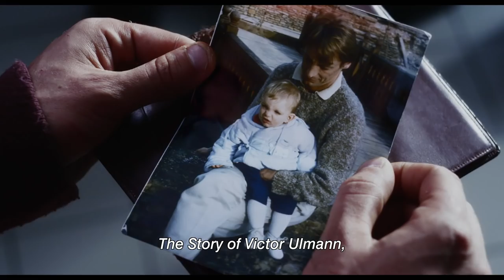Dark Diamond / Diamant noir (2016) - Trailer (English Subs)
Directed by : Arthur Harari
Produced by : Les Films Pelléas

Pier Ulmann lives from hand-to-mouth in Paris, between construction work and petty theft that he commits on behalf of Rachid, his only “family.” But life catches up with him the day his father is found dead in the street after a long decline. The black sheep of a rich Antwerp family who deals in diamonds, he has left his son nothing, apart from the story of his banishment from the Ulmann family and a thirst for revenge.
 At his cousin Gabriel’s invitation, Pier goes to Antwerp to renovate the prestigious Ulmann family firm. Rachid ’s instructions are simple: “Go there at first to see; then to take.”
 But there are many facets to a diamond…